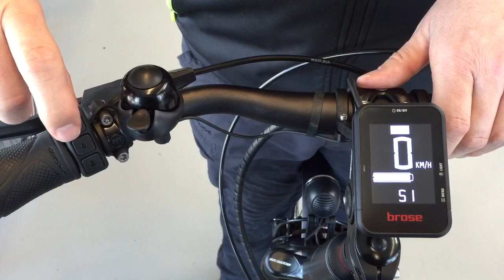Brose E-Bike Display einstellen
Umstellen der Uhr bei einem Brose E-Bike Display Modelljahr 2015/2016